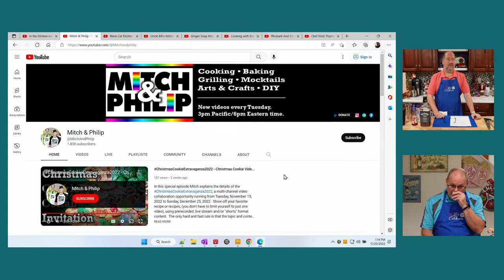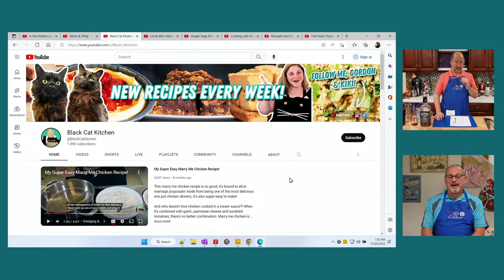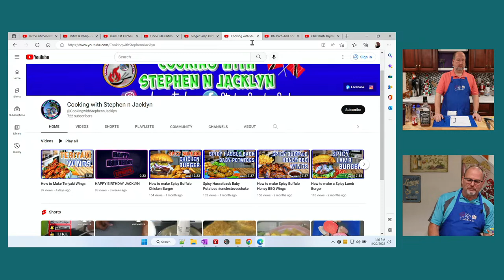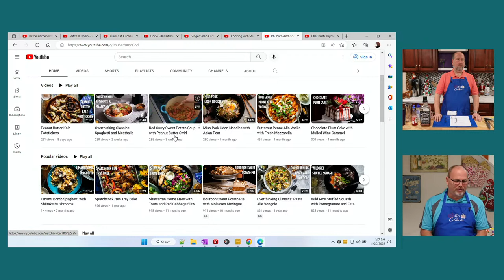Surviving Thanksgiving - Planning a No Stress Day | Let's Celebrate TV Live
Sunday, November 20, 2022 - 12:30pm Eastern US EST (UTC-5) - Join us live in our kitchen when we talk about surviving Thanksgiving. For most people, Thanksgiving is a time of joy and family togetherness, but for some it is a source of stress over the meal, dealing with relatives and getting through the day without drama. Let's expose the good and bad side of Turkey and the side dishes that you and your family share. And we’ll also discuss how to make the day special when it’s just one or two.

===  🍽🍸🥩 RECIPE ===
Cranberry Whiskey Sour
2 ounces (60 ml) Whiskey (Jack Daniels)
2 ounces (60 ml) Cranberry
3/4 ounce (45 ml) Fresh Lemon Juice
3/4 ounce (45 ml) Simple Syrup
1 egg white

Combine all ingredients into a shaker without any ice. Dry shake for  seconds to emulsify the egg white.

Add the ice to the shaker, and shake again for another 15 seconds. Strain into a chilled martini glass, garnish with a frozen cranberry.

Starting a YouTube Channel is hard work. LCTV likes to promote channels of other small content creators working hard to bring you entertainment and information.

=== 🔪 Chef Pete's Favorite Kitchen Essentials ===
Listed are kitchen investments (*) and a budget alternatives.
*KitchenAid Artisan Stand Mixer 5-Quart
GE Tilt Head Stand Mixer
Hamilton Beach Electric Hand Mixer
*Cuisinart 14 Cup Food Processor
Hamilton Beach 12-Cup Food Processor
*Mercer Culinary Renaissance Knife Set
Mercer Culinary Millennia Knife Set
Lodge Seasoned Cast Iron 10 Inch Skillet
Basics Cast Iron Covered Dutch Oven 6-Quart
OXO Good Grips Mandoline Slicer
Black & Decker Blender
Chefman Immersion Stick Blender
Nicewell Digital Food Scale Digital
ThermoPro Oven Digital Thermometer
ThermoPro Instant Read Digital Thermometer

=== 🎉 About Let's Celebrate TV ===
On this channel, we teach you all about celebrating. We share recipes for food, hors d'oeuvres, cocktails and entertaining tips too. We try to keep it as simple as possible, especially for those of you that say you can't cook or entertain, because we know you really can!

=== 📑 CHAPTERS ===
0:00:00 Pre-Show Countdown and Chat
0:05:00 Start of Stream